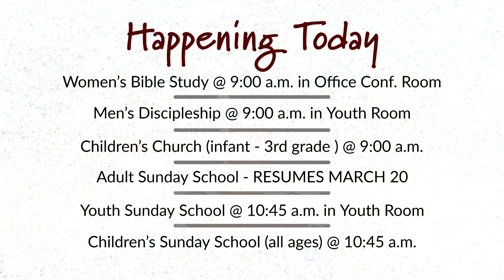The Lord's Day - March 6, 2022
Thank you for joining us. Visit cccgainesville.com for more information.
All songs by permission. CCLI# 2054302.